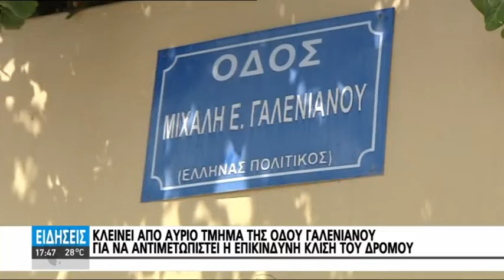ΚΛΕΙΝΕΙ ΑΠΟ ΑΥΡΙΟ ΤΜΗΜΑ ΤΗΣ ΟΔΟΥ ΓΑΛΕΝΙΑΝΟΥ